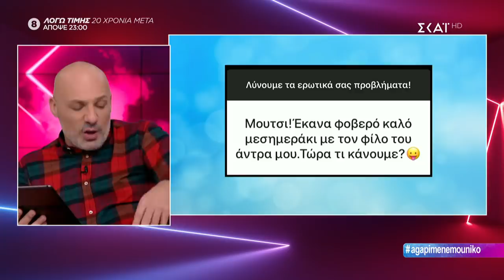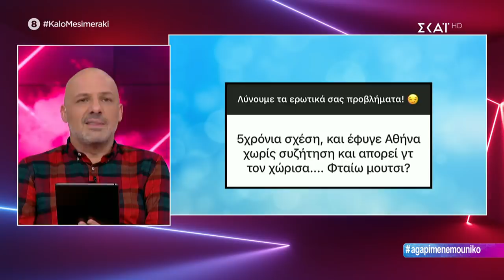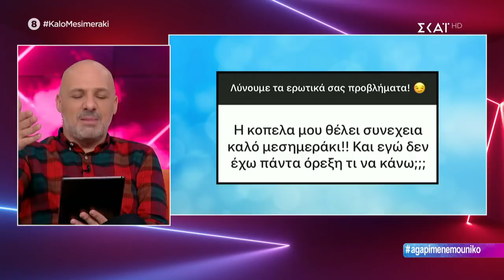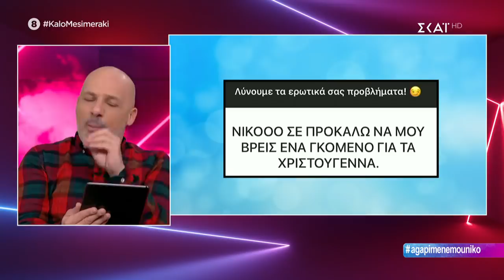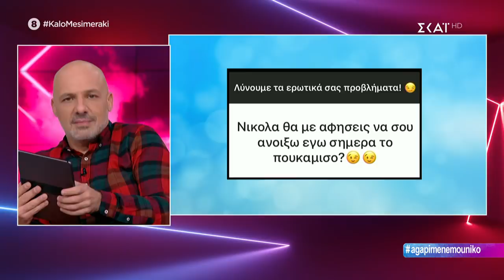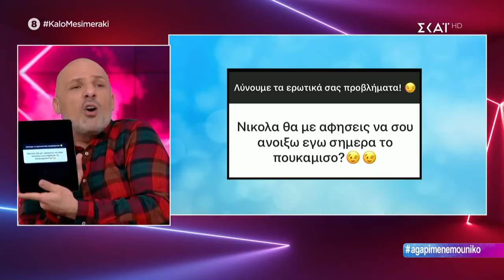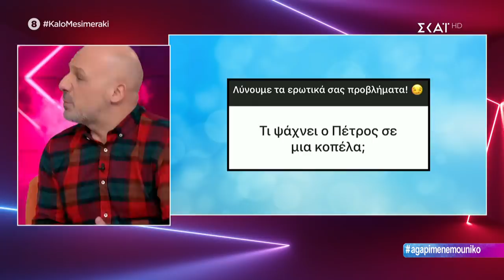Καλό Μεσημεράκι | Λύνουμε τα ερωτικά σας! | 21/11/2019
Έχει ατάκα που μένει, χιούμορ που ξεχωρίζει, είναι ετοιμοπόλεμος και… έρχεται να διαταράξει την κοινή ησυχία! O Νίκος Μουτσινάς «προκαλεί» και πάλι! Εύχεται «Καλό Μεσημεράκι» και παρουσιάζει όσα αγαπά να σχολιάζει αλλά και πρωτότυπες στήλες, με ατελείωτες εκπλήξεις και αμείωτο κέφι.

Από την εκπομπή δεν λείπει η μοναδική «Βάνια», που κάνει αισθητή την παρουσία της με τους ρόλους και τις απίθανες μεταμφιέσεις της. Οι Alcatrash, από την άλλη, το μουσικό συγκρότημα που συνεχώς ανεβαίνει στις προτιμήσεις του κόσμου, ξεσηκώνουν το κοινό με τις «πειραγμένες» μουσικές τους.

Και φυσικά, η χρυσή τηλεόραση, ο μοναδικός σχολιασμός των ενδυματολογικών επιλογών των επωνύμων, όλα τα αστέρια του Instagram καθώς και οι ξεχωριστοί καλεσμένοι συνθέτουν, καθημερινά, το πιο ανατρεπτικό δίωρο της ελληνικής τηλεόρασης.

Αν θέλεις να παρακολουθήσεις από κοντά την εκπομπή του Νίκου Μουτσινά «Καλό Μεσημεράκι» κράτησε θέση στο 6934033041.